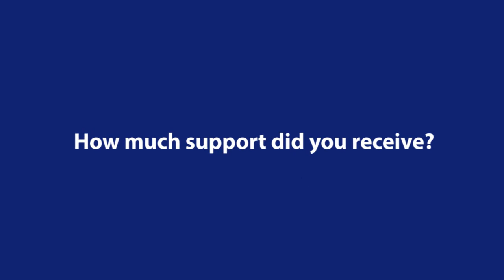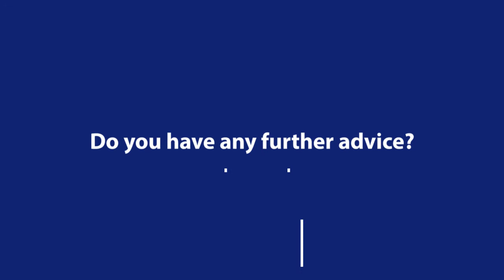Conversion Master’s Programmes, MSc Computer Science | University of Kent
Brittany Hamilton, a postgraduate student at the University of Kent. The MSc Computer Science is a conversion Master’s programme, suitable for those who have no formal computing qualifications, but an aspiration of a tech-based career.

Get ready to sharpen your focus and prepare for tomorrow's world. Find out more about our conversion programmes